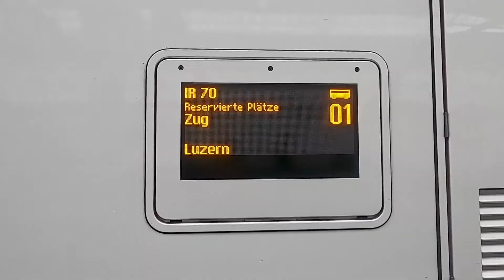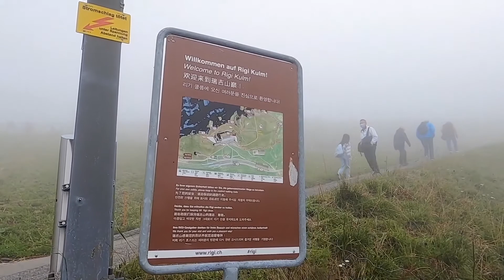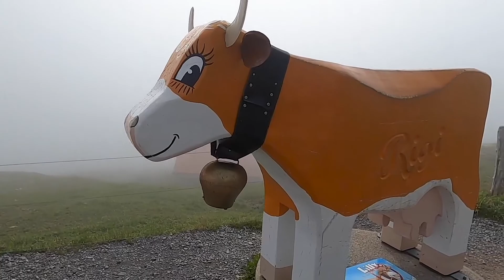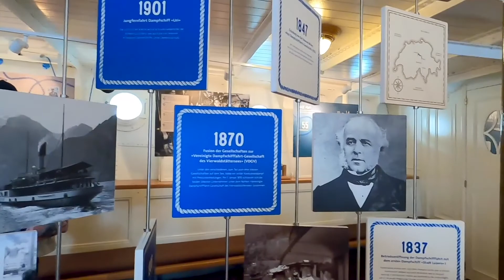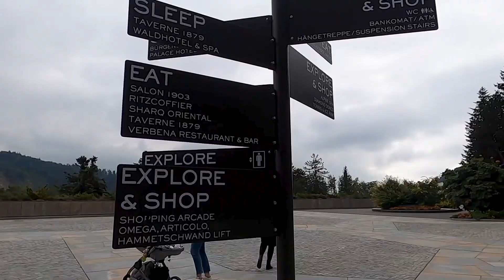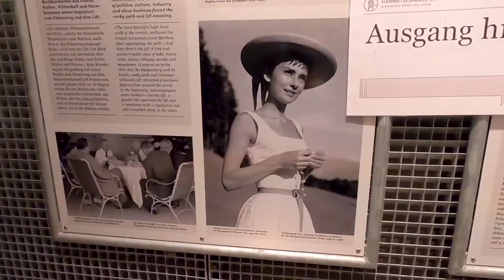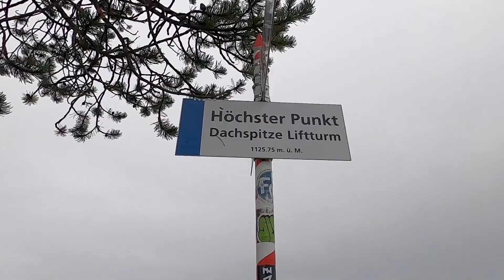Rigi & Hammetschwand Lift | Lucerne | Switzerland | Traveller | Alissa Stehlin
Lucerne is about 1 hour away from Zurich by train and there are many attractions like boat rides, the chapel bridge, Rigi and the Hammetschwand lift to name a few.